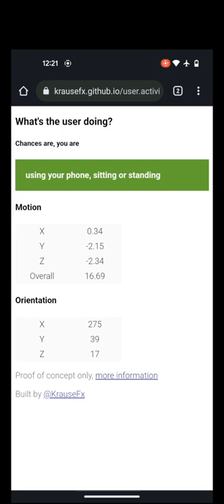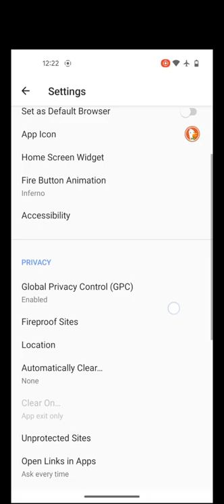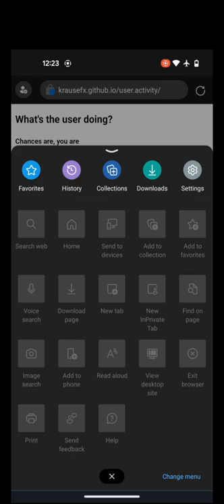Android security: How to stop browsers from sharing motion sensors data with websites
This video shows you how to stop Chrome and Microsoft Edge from sharing the motion sensors data with websites you visit. Chrome, DuckDuckGo, Firefox, and Microsoft Edge allow websites to access the motion sensors of your device by default. While Chrome and Edge offer an option to disable this behavior in the settings, DuckDuckGo and Firefox surprisingly don't. Websites can use this data to reveal several aspects about you while browsing, such as how you're holding the phone, whether you're sitting, lying, or walking.  Unrestricted access to the motion sensors might be a security issue. More information about such security concerns can be found

The website used in the video to test access to the motion sensors